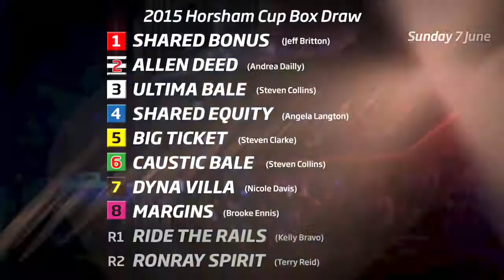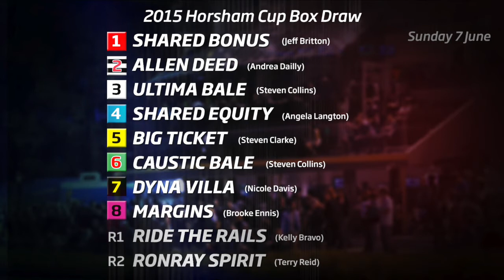2015 Group 2 Horsham Cup Preview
James Van de Maat and Simone Fisher preview the 2015 Horsham Cup. To find out how you can win a Jackpotted $150 TAB Betting Voucher click on this